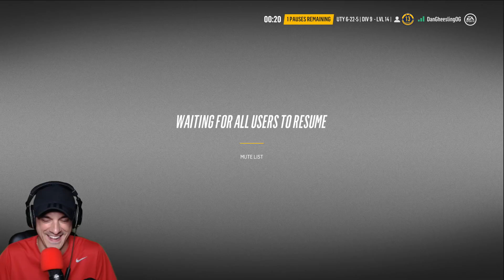IF WE LOSE WE HAVE TO TWEET OUR CRUSHES - NHL - TEAM UNITY FINAL SEASON - GAME 6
Team Unity Extended + NHL 18. LETS GO